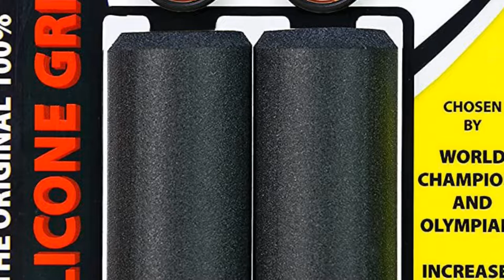Top 10 Best MTB Grips For Hand Fatigue Shock Absorbing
In This Video- We Only Show Available and Top 10 Best MTB Grips For Hand Fatigue Shock Absorbing

In this video, our experts have reviewed the top 10 Best MTB Grips For Hand Fatigue Shock Absorbing and Cabinet and highlight the features,
advantages and disadvantages of Best MTB Grips. which will help you a lot to find The Best MTB Grips For Hand Fatigue Shock Absorbing and Cabinet that suits you.

Top 1. MARQUE Race Mountain Bike Handlebar Grips – Single Lock-On Ring Collar MTB and BMX Bicycle Handle Bar with Non-Slip Grip, Knurly Gritty Pattern and Half Waffle Pattern

Top 2. BV Bike Handlebar Grips, Double Lock-on Bicycle Grip Handle Bar End Holding Locking Grips, for MTB, BMX, Mountain, Downhill, Folding Bike

Top 3. MARQUE Grapple Mountain Bike Handlebar Grips – Single Lock-On Ring MTB and BMX Bicycle Handle Bar with Non-Slip Grip

Top 4. Hapleby Premium Bike Handlebar Grips, Single Lock-on Bike Grips, Professional Mountain Bicycle Handlebar Locking Grips with Anti-Slip, 2PCS Screw and 2PCS Allen Wrench for Free

Top 5. Onedayshop 607 Bike Hand Grips, MTB Grips Handlebar Lockable Mountain Antiskid Shockproof Aluminum Alloy Locking Ring Comfy Soft TPR Rubber Handlebar for Bicycle Mountain Bike BMX Folding Bike 1 Pair

Top 6. Odi Grips Bonus Pack Rogue Long 130 mm

Top 7. EASTERN POWER Mountain Bike Grips,MTB Grips, Bicycle Grips for Mountain Bike MTB/BMX(Red/Black/Blue/Green/Yellow)

Top 8. 2 Pair Bicycle Handlebar Grips Non-Slip-Rubber Bike Handle Grip with Double Aluminum Lock, Bike Grip for MTB BMX Road Mountain Urban Downhill Fold Bicycles, Scooter Cruiser Tricycle

9. Teyssor Mountain Bike Grips Double Lock on, Non-Slip Shock Absorbing Bicycle Handlebar Grips 130mm for MTB Downhill

Top 10. ESI Grips Extra Chunky MTB Grip